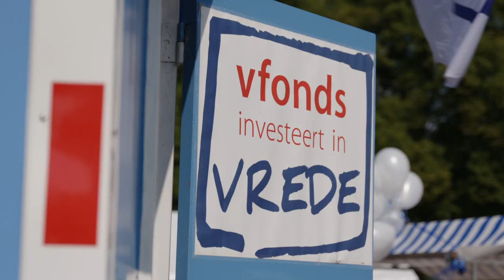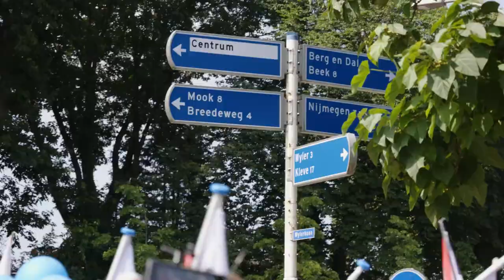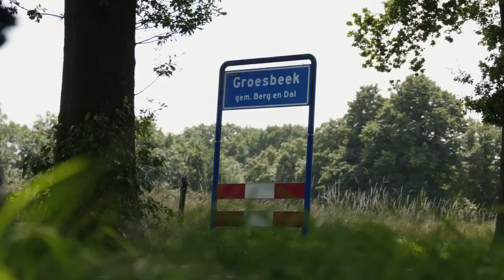Start Vteam Vierdaagse 2021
We zijn begonnen 🥳

Het Vteam Vierdaagse Vakantiekamp vol vriendschap, vrede en vrijheid ✅